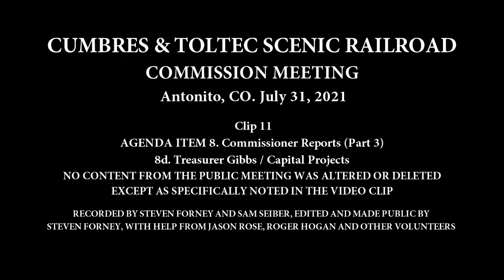11. Agenda Item 8. Commissioner Reports (Part 3)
(Clip ) C&TSRR Commission Meeting. July 31, 2021. Antonito, CO. Agenda Item 8. Commissioner Reports (Part 3). 8d - Treasurer Gibbs / Capital Projects